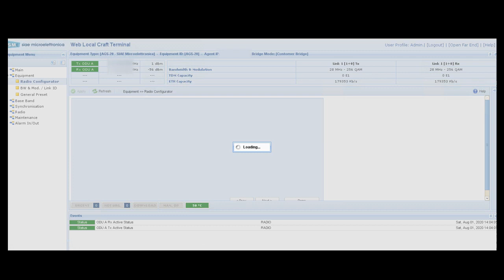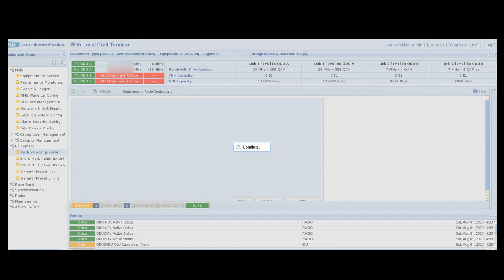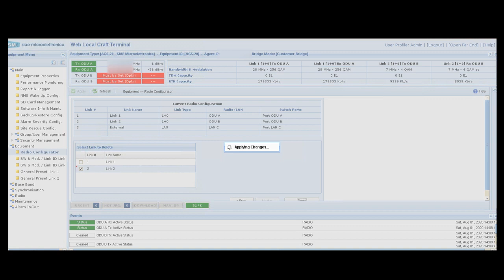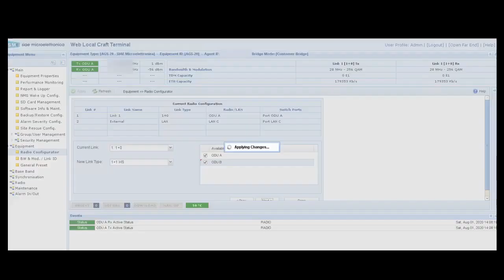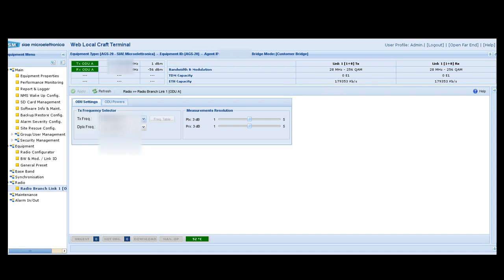How to Configure Microwave SIAE AGS 20 From Scratch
SIAE Microwave Configuration